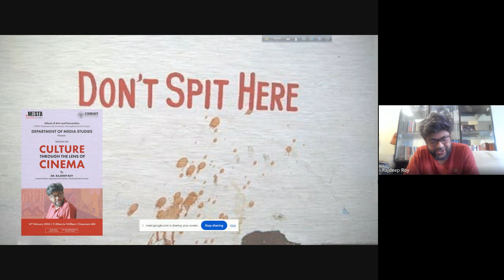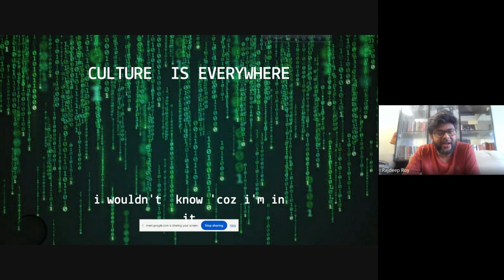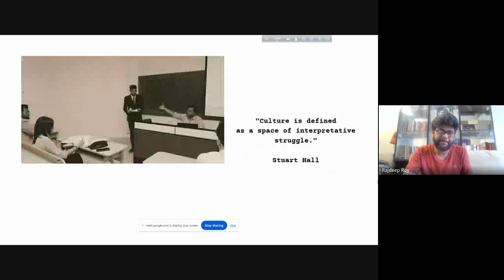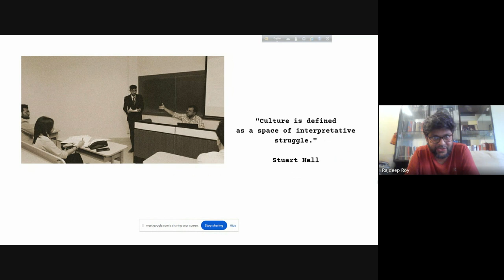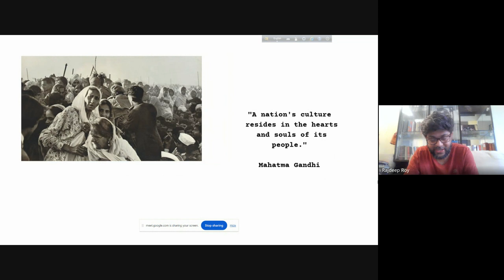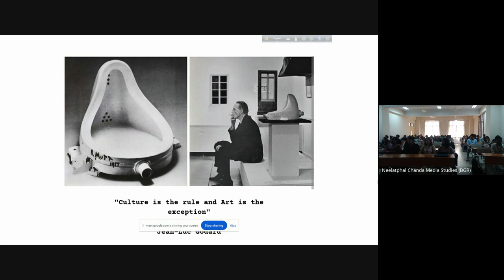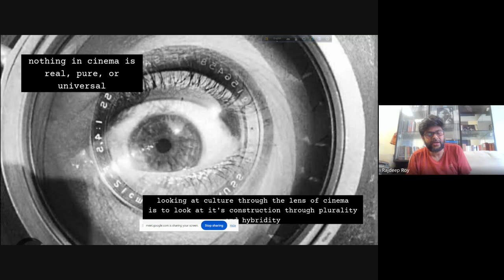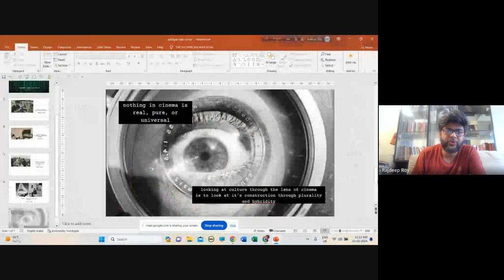WEBINAR_CULTURE THROUGH THE LENS OF CINEMA_Dr Rajdeep Roy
In this session, we will delve into the powerful medium of cinema and its ability to reflect, shape, and interpret various cultures worldwide. This webinar will examine how cinema portrays culture, influences societal beliefs, and fosters cross-cultural understanding. Let's embark on this cinematic journey together!